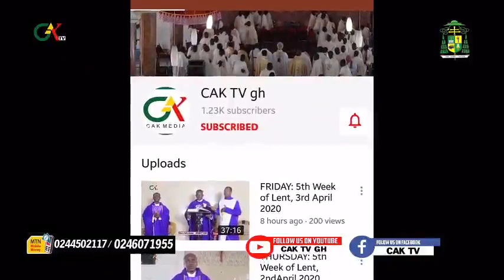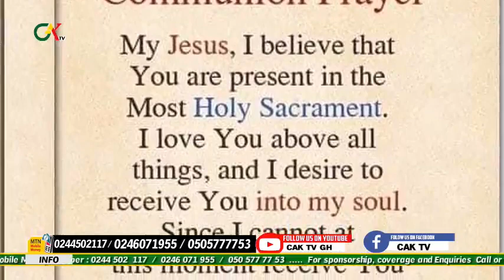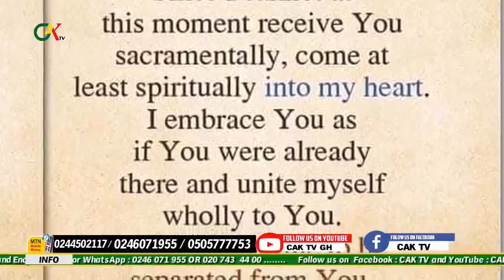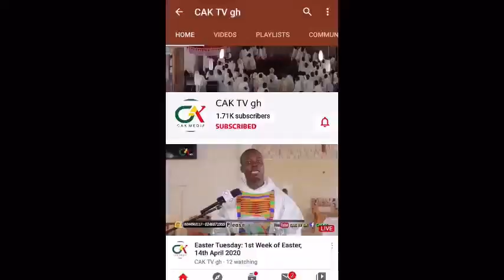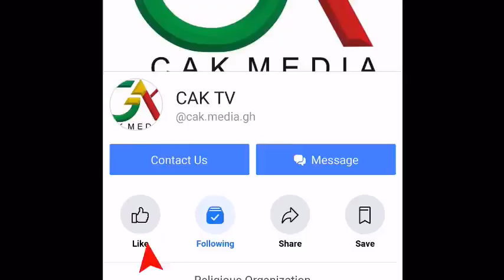Tuesday: 4th Week of Easter, 5th May 2020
The Catholic Archdiocese of Kumasi brings you daily Mass.  Rev. Fr. Michael Owusu Kwarteng is the main Celebrant of the Holy Eucharist today and Rev. Fr. Jacob Fordjour is the Concelebrant.

Christ is Risen... Alleluia Alleluia!!!